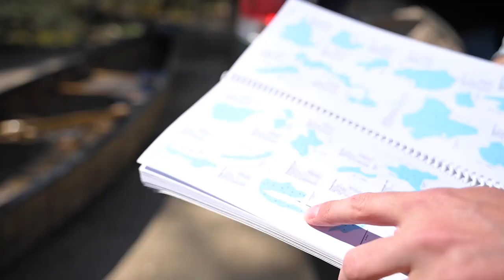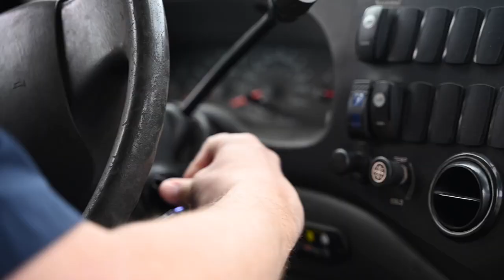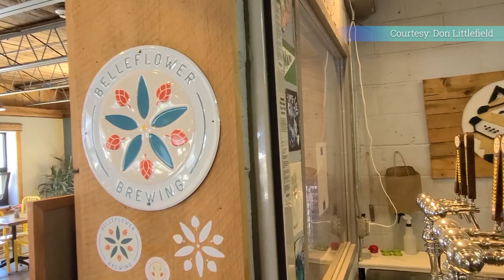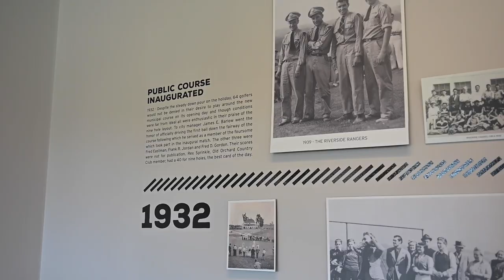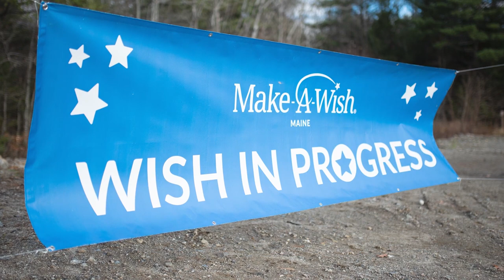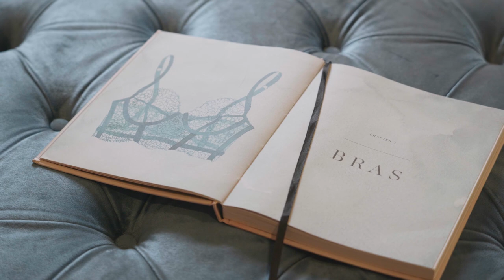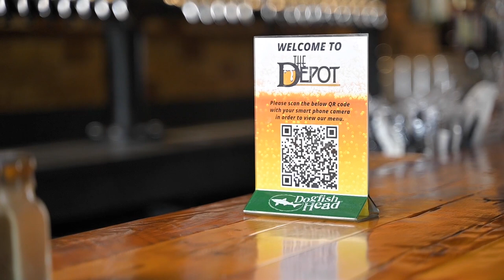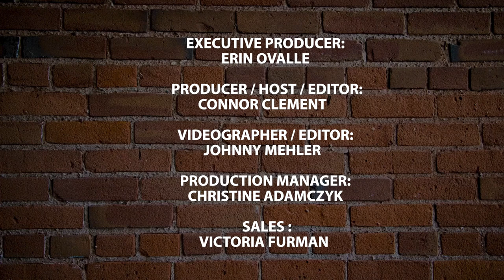Cheers from Maine - Season 2, Episode 6 - Portland